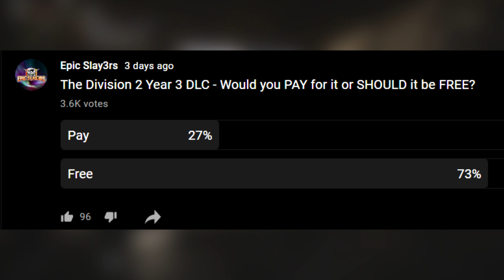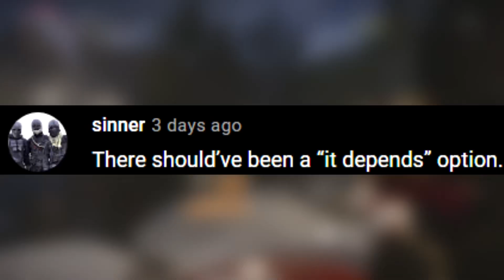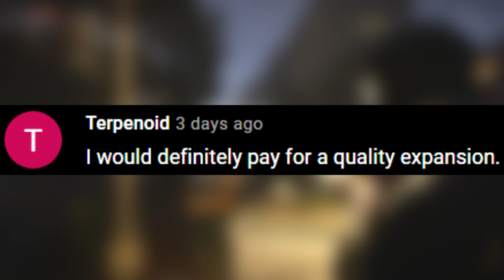The Division 2 YEAR 3! PAY For It or SHOULD it be FREE? My Thoughts!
With the Year 3 content getting ever closer, the question many people have is, Will it be Paid or Free? Today I wanted to talk about whether you would pay for it or should it be free.